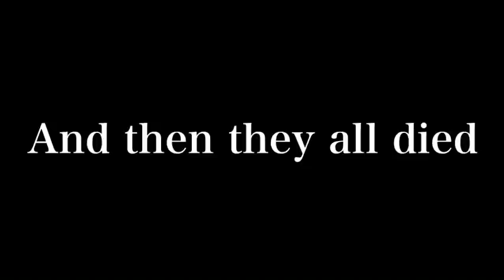Family Game Nights || PIGGY 2 ANIMATION MEME || SHITPOST || George, Zee, Zuzy, Zizzy and Giraffy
Stuff Used: Kinemaster, Flipaclip, IbisPaintX, SOULS OF THE INNOCENT
Time Taken: 3 hours
Characters: Zizzy, George, Zee, Zuzy, Giraffy